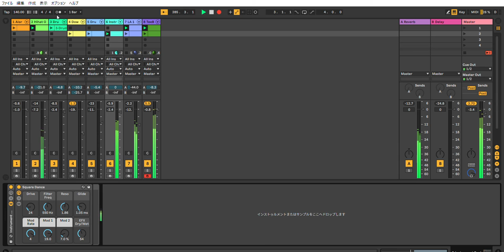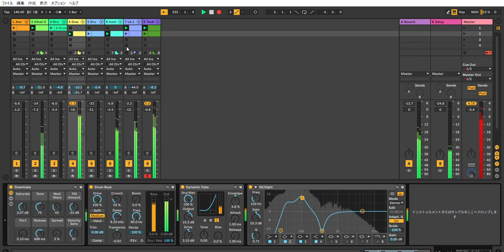Ableton Live 10 Acid Techno Performance #34